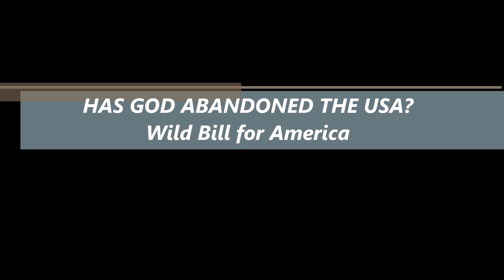Has God Abandoned The USA?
Have the national sins of the USA finally brought the hammer of divine justice down on the nation?